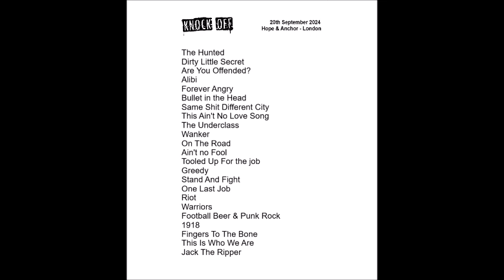Knock Off - Fingers To The Bone + Jack The Ripper + pics from Hope & Anchor gig - 20th Sept 24